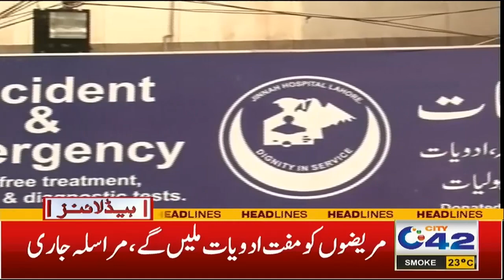5AM News Headlines | 6 Nov 2023 | City 42